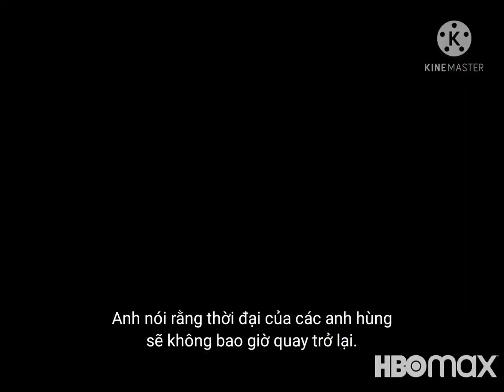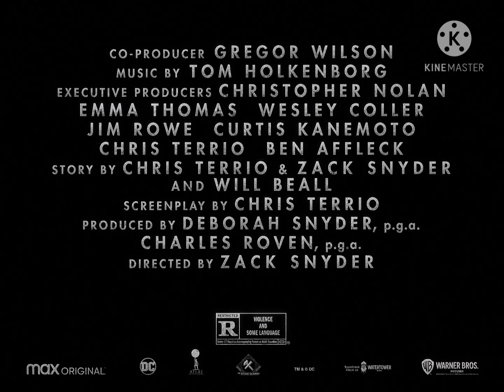Liên Minh Công Lý - Zack Snyder's Justice League (2021) | Trailer Vietsub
"Sau cái chết của Superman trong Batman v Superman: Dawn of Justice (2016), Batman và Wonder Woman chiêu mộ Flash , Aquaman và Cyborg để thành lập Liên minh Công lý và bảo vệ thế giới khỏi Steppenwolf và đội quân Parademons của hắn, những kẻ đang tìm kiếm ba khối của  'Mother Box'.
➭ Bản quyền video hoàn toàn thuộc về Warner Bros Pictures